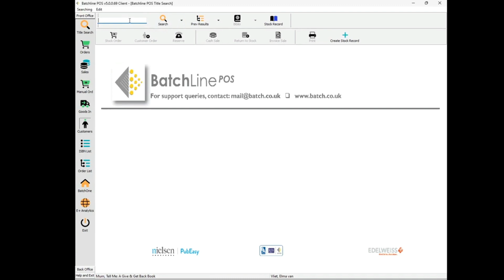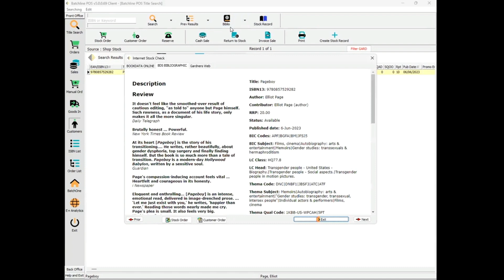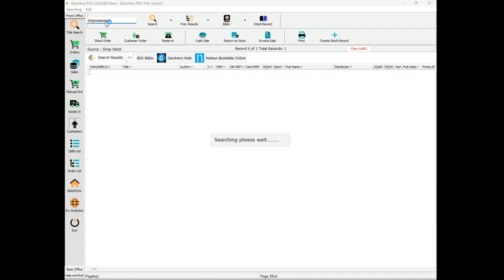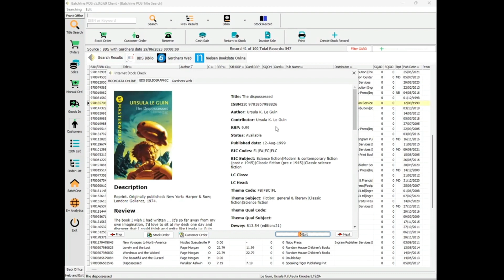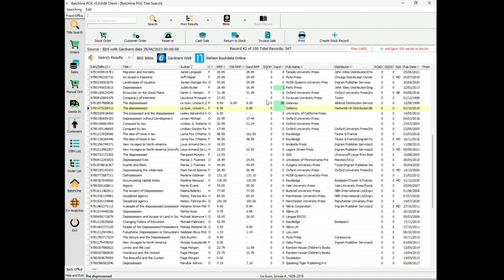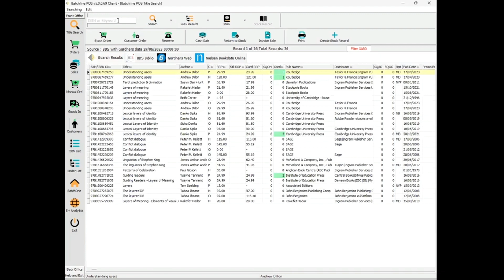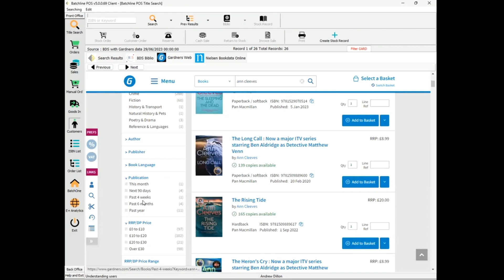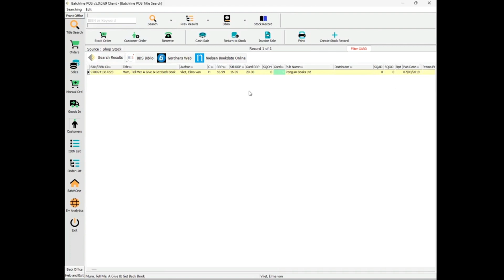BatchLine search options, old and new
In this film, Eloise Rowe of Falmouth Bookshop introduces the various search options and demonstrates how booksellers can now build a Gardners order within BatchLine.